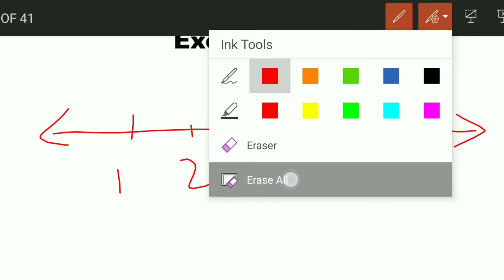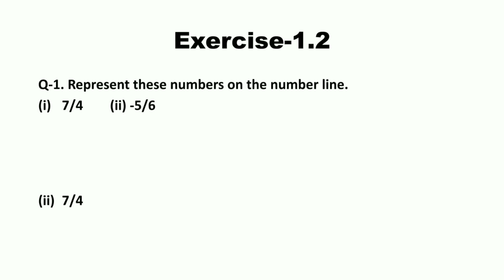STD. 8 MATHS | Chap.1: RATIONAL NUMBERS| PART-6| Ex-1.2 Q.1, 2 |CBSE, ICSE| IMPORTANT| Gov.Exam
Here you will get maths and science videos of std.6 to 10th and 11-12th science Stream

Video description:
In this video I explained easy way to understand the topic.

If any suggestions pls feel free to tell

Std 8 SCIENCE NCERT chapter-1
Click in the given below link